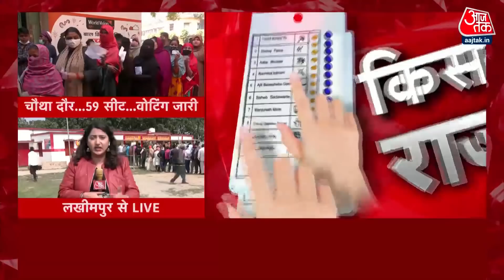क्या Lakhimpur में नाराज किसानों और ब्राह्मणों को BJP ने संभाल लिया है? । UP Election 2022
उत्तर प्रदेश विधानसभा चुनाव के चौथे चरण में 9 जिलों की 59 सीटों पर वोटिंग जारी है. सूबे की राजधानी लखनऊ से लेकर रायबरेली, लखीमपुर खीरी, पीलीभीत सहित 9 जिलों की 59 सीटों पर 624 उम्मीदवार मैदान में हैं. यूपी के अवध इलाके की चुनावी हवा का रुख सत्ता की दशा और दिशा तय करेगा. क्या है पूरा मामला, जानने के लिए देखिए हमारी खास पेशकश 'किसका होगा राजतिलक'